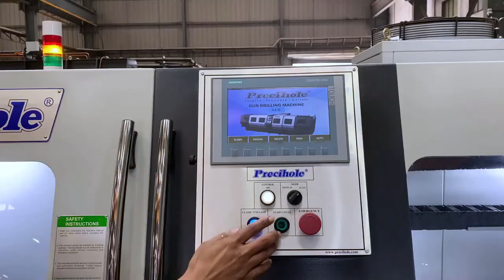Precihole 4 Spindle Gun Drilling Machine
Precihole Gun Drilling Machines are built to manufacture high precision parts and can be customized to suite high volume requirements.  GVN gun drill models are offered with 1 to 4 spindles providing excellent straightness, surface finish and bore tolerance.  Length to diameter ratios of up to 125 are possible.

Machine features:
- Component counter rotation to ensure excellent straightness
- Use of ball screw and servo drives for linear motion
- Multiple tool steady rests to provide solid tube support
- Rotating cone / self-centering chuck for proper part clamping
- High pressure coolant filtration system
- Oil chiller and automatic lubrication
- Mitsubishi / Siemens PLC controls with touch screen HMI
- Integrated design to reduce overall machine footprint to save valuable floor space
- GVN06C model has ultra high speed precision motorized spindle
- Tool monitoring system to ensure tool breakage prevention

7420 Industrial Pkwy Dr
Lorain, OH 44053